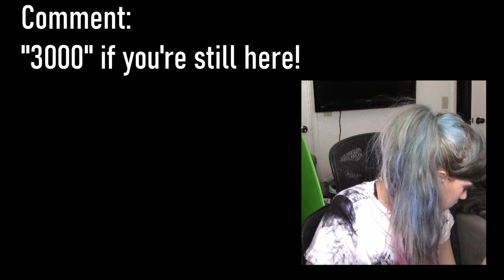Endgame broke my heart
Today we watch Avengers: Endgame for the first time since seeing it in theatres in April! I was just so excited to see this again since April seems forever ago!  I just had to share this commentary experience with you guys because this movie and the MCU means a lot to me :)

Also, this is our first movie commentary on the channel! (And it only took me 19 hours to edit it *kill me*) But what do you guys think? Should we do more in the future?!

🙈Patron of the Month🙈
Vinny

🍬Bean Buddies🍬
Dan (Heavy Rain & Beyond Two Souls) ·Vinny (Red Dead Redemption 2)

Bean Curd Army GoT Moderators: Wump · Crezz · Barth · Mansur · Nico · Taneli · Jason